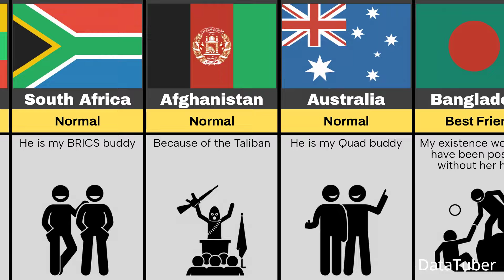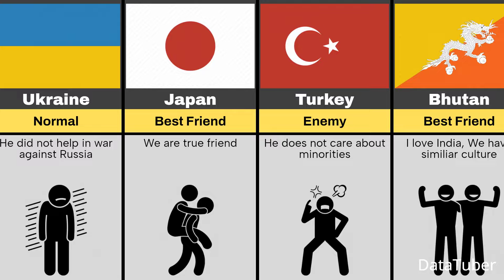Comparison: India's Best Friends And Enemies From Different Countries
This Video Show, India's Best Friends And Enemies From Different Countries